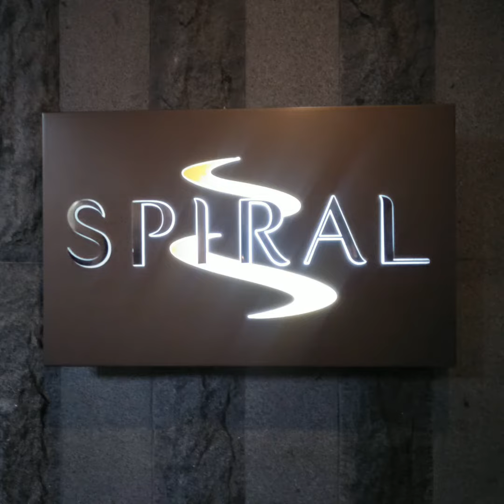JEX @ SOFITEL MANILA